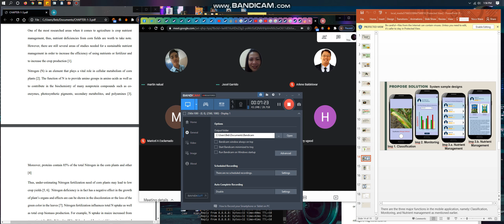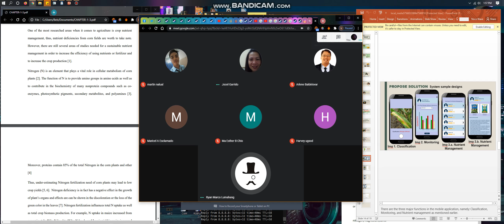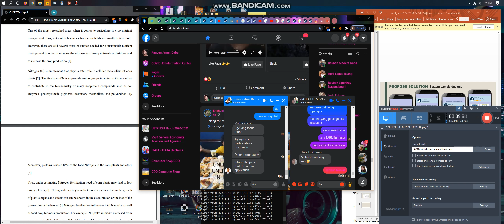project part 4